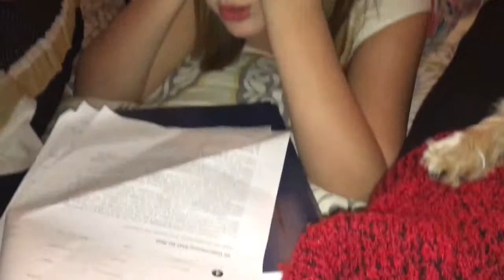Dad Eats Girls Hand (V401)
How much homework do you have?

Ty skips work, Jake steals Embers cookie during homework time